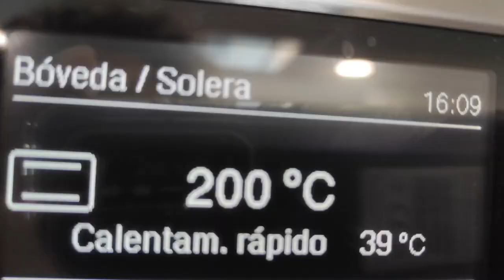Flan de queso casero , receta familar de l Valle de Baztan, Navarra / Recetas de cocina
Esta deliciosa receta de flan de queso, tan  fácil de preparar, la disfrutamos en una casa rural del Valle de Baztan, en Navarra. Mertxe Aizpuru,  nos facilitó su receta.
Es una receta de flan de queso cremoso, delicioso. Lo podeis preparar en moldes individuales o en uno grande.
En la videoreceta, en un par de minutos os explicamos como preparar este delicioso postre.

300 g de nata líquida para montar
300 g de crema de queso
3 huevos
5 cucharadas de azúcar
Un chorrito de zumo de limón

5 cucharadas de azúcar
1 cucharada de agua
1 cucharada de zumo de limón

Buen provecho!

Júlia y Montse